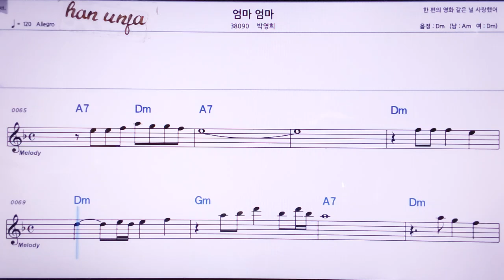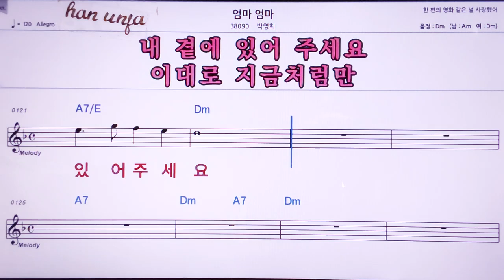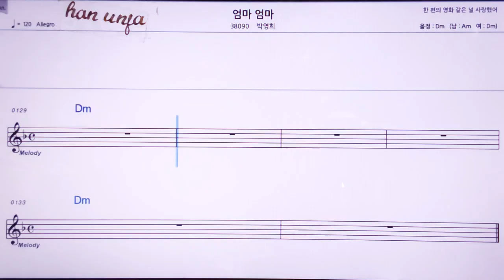💖엄마 엄마/박영희 👍MR,노래방, 악보, 코드,Karaoke With Sheet Music